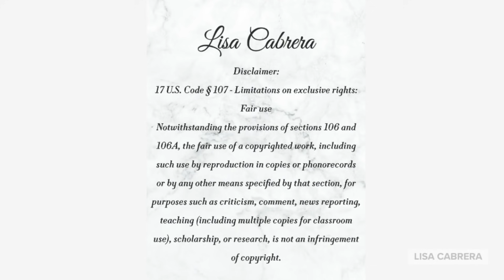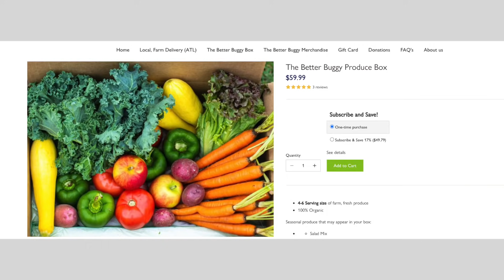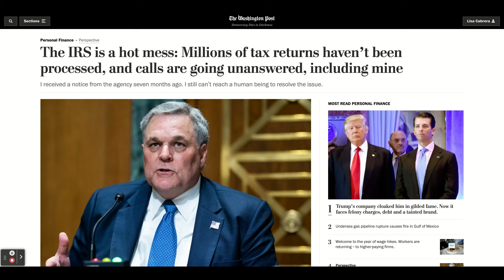The IRS Is Really A Hot Mess